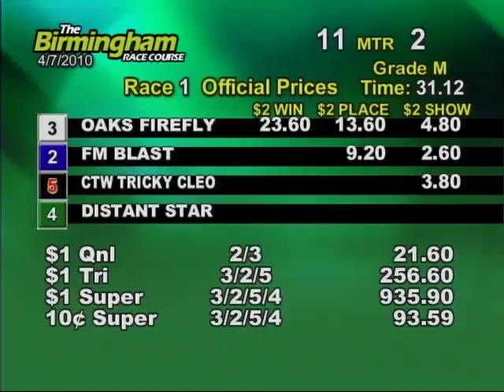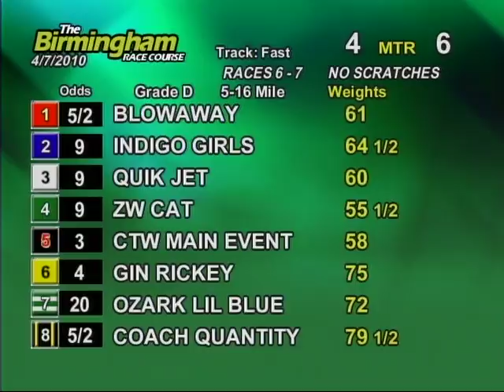Wed. evening, April 7th - Part 1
This is the firsthalf of the races from the Birmingham Race Course for the evening on Wednesday, April 7th